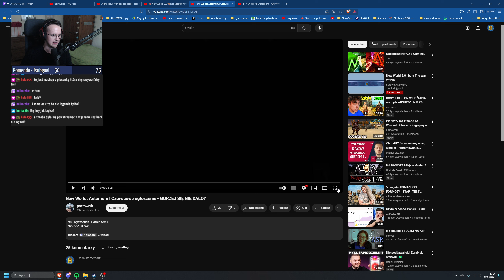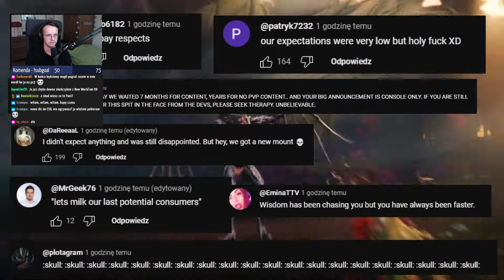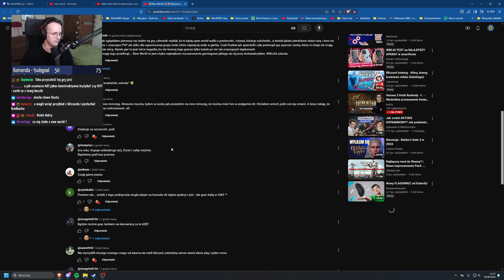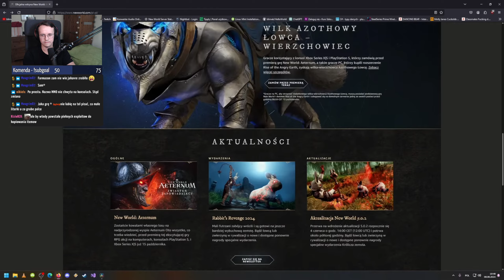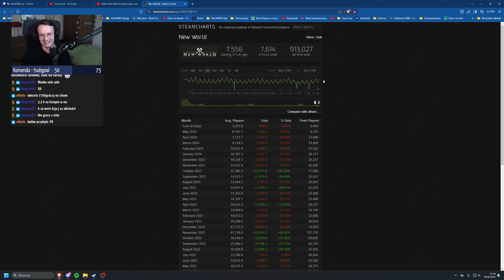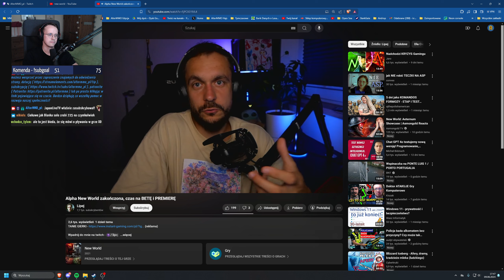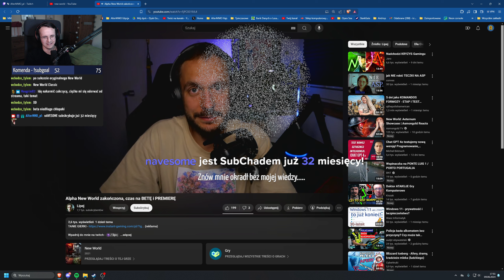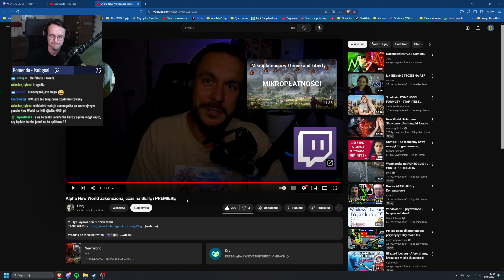Gracze o New World Aeternum